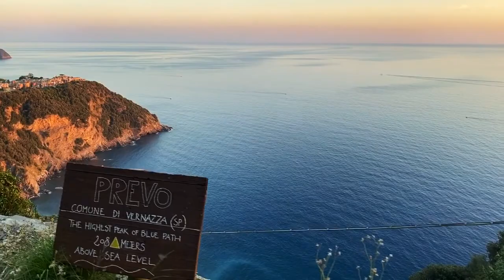Cinque Terra - Ultimate Guide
Cinque Terre is a beautiful area on the West Coast of Italy. Along the rugged coastline are century-old villages. The beautiful villages have colourful houses, vineyards, and harbours. The Sentiero Azzurro hiking trail connects these villages with panoramic sea views. We stayed at an Airbnb in Prevo for 3 nights. The place is called Emma Room. It is located halfway between Corniglia and Vernazza. It is located at the highest point, right next to the blue path (hiking trail).

This is how we recommend you spend your time in Cinque Terre.
1. Corniglia 2. Boat Tour 3. Vernazza 4. Manarola 5. Rio Maggiore 6. Porto Venere